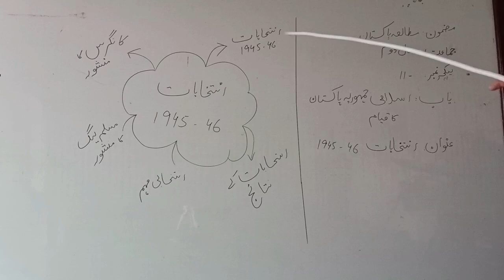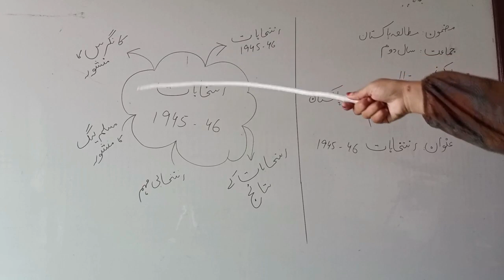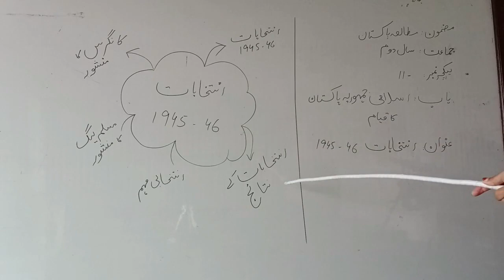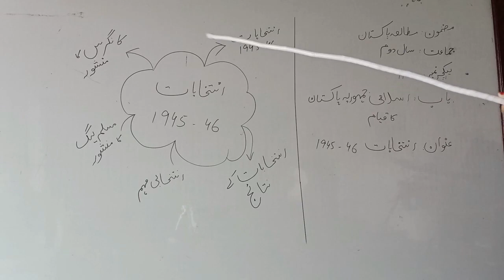12th Pak Study Lecture 11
In this video we are going to learn pak study lecture 11.